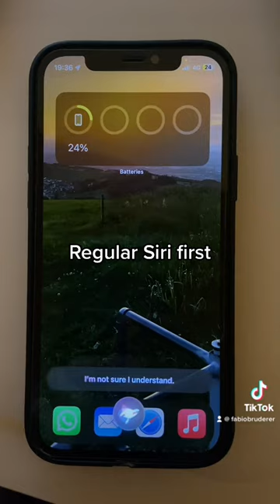I created JARVIS from ironman in reallife with ChatGPT